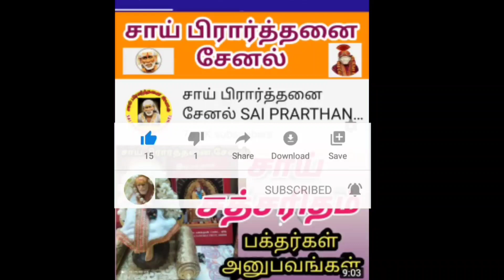saibaba miracle/sai prarthannai channel/சாய்பாபா அற்புதம்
saibaba miracle/sai prarthannai channel